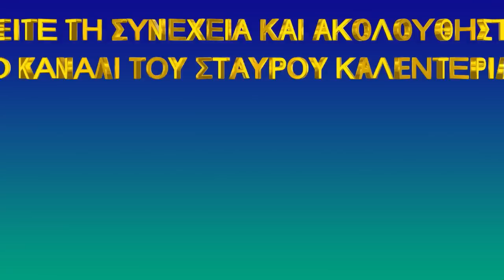«Πόνεσαν» οι τρομοκράτες